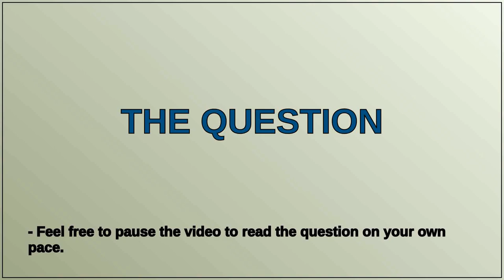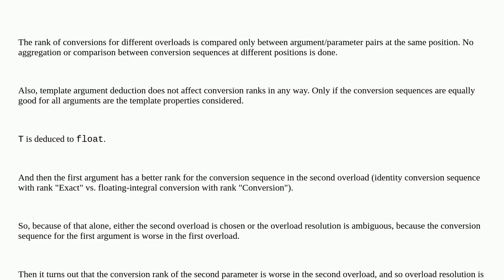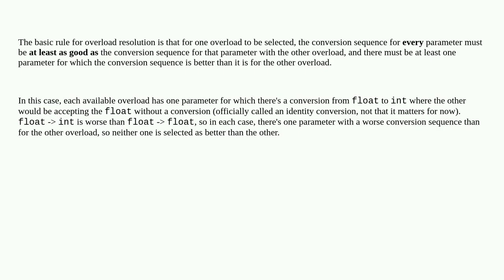overload resolution with template substitution and type conversion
A special thanks goes out to the community

  c++ language-lawyer